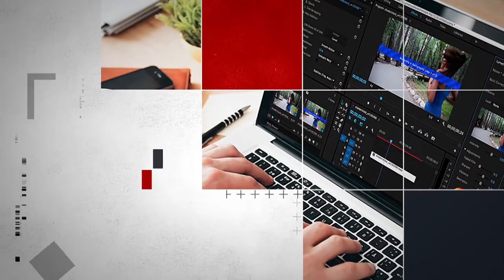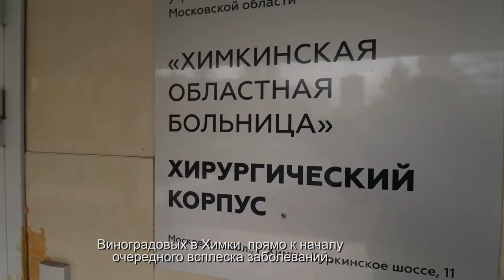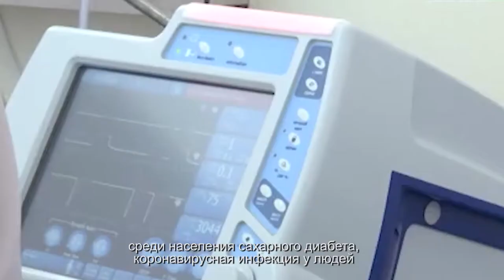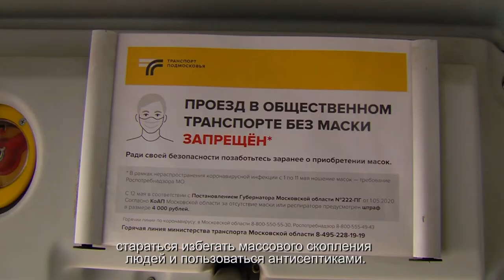Врачи из Химок боролись с covid-19 в Узбекистане. 12.10.20